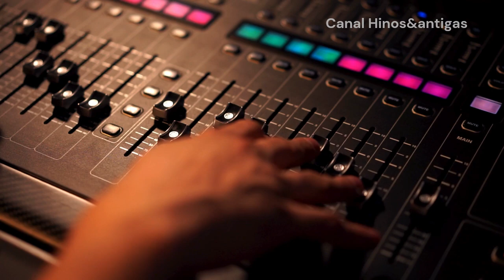LOUVORES DE ADORAÇÃO DUAS HORAS DE LINDOS LOUVORES PARA SENTIR A PRESENÇA DO NOSSO DEUS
Contribua com nosso Canal com uma Oferta de amor!💕
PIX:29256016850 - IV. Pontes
2 Coríntios 9:6-11 diz o seguinte: “E isto afirmo: aquele que semeia pouco pouco também ceifará; e o que semeia com fartura com abundância também ceifará.

DEUS ABENÇOE SUA VIDA E TE FAÇA CHEGAR AOS LUGARES MAIS ALTOS NA PRESENÇA DE DEUS.

" PAI TE ENTREGO TODO DESEJO DO CORAÇÃO DESSA PESSOA QUE LÊ ESSA MENSAGEM, FAÇA TRANSBORDAR O AMOR ETERNO EM SUA VIDA!"
AMÉM!

TE AMO JESUS E OBRIGADA POR TUDO!!🙏🙏🙏🙏🙏🙏🙏